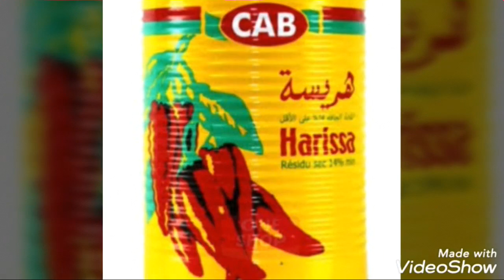حكاية طبق (كرانتيكا)